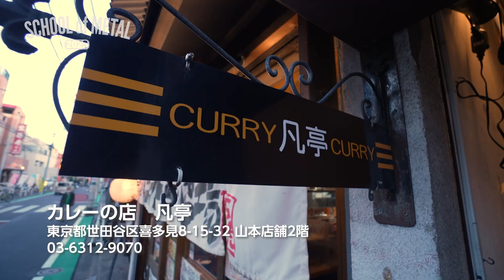2023年4月14日（金）SCHOOL of METAL 開催！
ヘヴィメタルを演奏したいアナタヘ！
SCHOOL of METALではお馴染みのMAD大内先生が久々の登場！さらに初参加松井博樹先生でお送りします。是非ご参加ください。

1時間目『ハードロック・キーボーディストへの道』講師:松井 博樹（BLINDMAN/keyboardist）
アレンジや音色など、ハードロックバンドに合うキーボードの在り方にフォーカスします

2時間目『古武術とリズム。頭で考えるな！』講師:MAD大内(SUPERBLOOD,Tha pino noir/Drummer)
古武術からヒントを得たドラムプレイにおける身体的なアプローチについてお送りします

『SCHOOL of METAL』
会場：CLUB CITTA'2F Bar Attic
出演：松井 博樹（BLINDMAN/keyboardist）、MAD大内(SUPERBLOOD,Tha pino noir/Drummer)

日時：2023年4月14日（金）Open 18:00 / Start 18:30
ADD：2,500円（税込、1D別）

ご予約は下記フォームからお願いします。規定人数になり次第締め切らせていただきます。

・講師紹介
MAD大内
1963年6月6日生まれ。血液型はA型。通称”マッド”。小学生の頃からコンガなどのパーカッションに興味を持ち、その後ドラマーに。 1985年、ヘヴィメタルバンド「アンセム」でデビュー。 1992年の解散後はフリーランスのドラマーとして活動、数々のライヴやレコーディングに参加する。リズムワークショップを主宰し、ドラマーのみならずあらゆるミュージシャンのリズム意識を高める活動も行なっている。ドラム以外の仕事は作詞・作曲・プロデュース・デザインなど。「盛り上げるのが得意」で「オモシロイ事が大好き！」な性格から、数々のイヴェント企画を手がける「必活仕掛人」。

松井博樹
1968年8月5日生まれ。血液型はA型。通称”まっちゃん”。母親がピアノ教師だった事から3歳からピアノを習い始める。中学生1年生の頃にレインボーの「アイサレンダー」をラジオで聴いてロックに目覚める。リッチー・ブラックモアに興味を持ちお年玉でトーカイのストラトを購入。高校生まではピアノを習いながらギターに夢中になる。しかし、イングヴェイ・マルムスティーンの登場で早々と挫折感を味わいギターを辞める。その後、本格的にハードロックキーボーディストを目指し、名古屋、大阪と活動拠点を転々とし2009年にBLINDMANに加入し現在に至る。